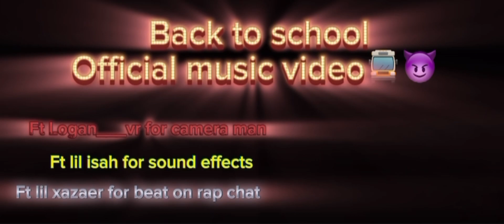White chocolate-back to school (Official Music Video)